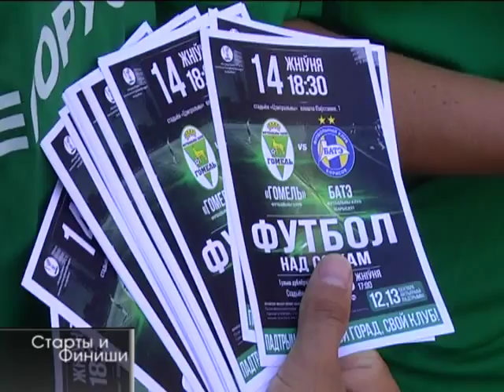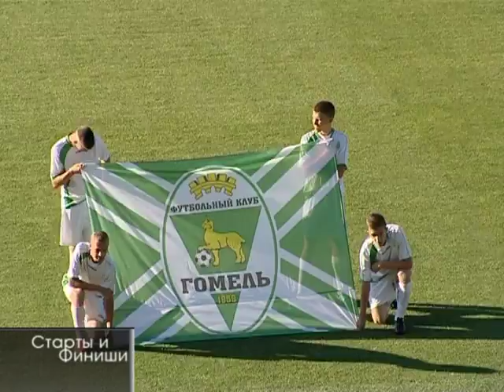18 08 2015 Старты и финиши №33 испр